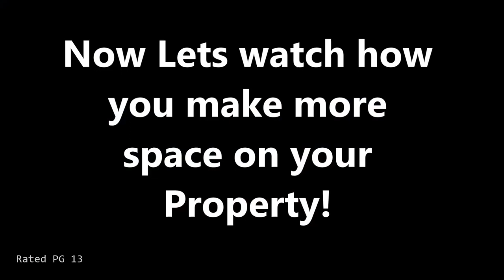Legal process for Abandoned Vehicles, the right way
Such a pity, But when you don't have documents on one, get rid of it.
Never let people abandon a car on your property, get rid of it or get papers on it.